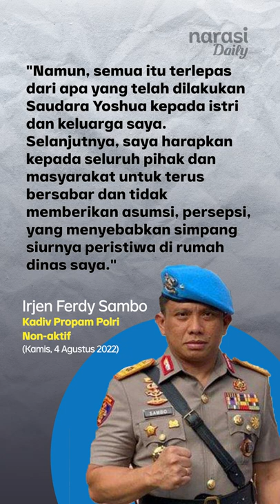Ferdy Sambo Minta Maaf pada Polri, Minta Semua Pihak Tidak Berasumsi | Narasi Daily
Ini pernyataan Kepala Divisi Profesi dan Pengamanan Polri nonaktif Irjen Ferdy Sambo saat pertama kali muncul ke publik, tepatnya setelah 26 hari Brigadir Pol Nofriansyah Yoshua Hutabarat atau Brigadir J tewas. Ia meminta maaf kepada intitusi Polri.

Permintaan maaf itu ia sampaikan saat datang ke gedung Bareskrim Polri untuk memenuhi panggilan penyidik terkait kasus tewasnya Brigadir J, Kamis (4/8/2022).

Selain minta maaf, Sambo juga menyampaikan bela sungkawa atas meninggalnya Brigadir Yosua. Ia meminta semua pihak dan masyarakat untuk bersabar, tidak memberikan asumsi, persepsi yang menyebabkan simpang siurnya peristiwa di rumah dinasnya itu.

| Narasi Daily

(Narasi)